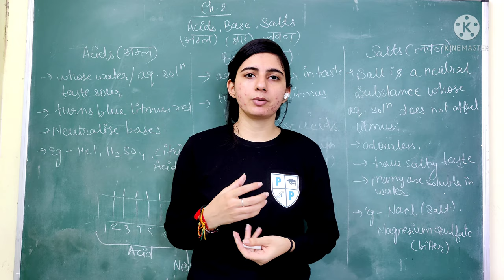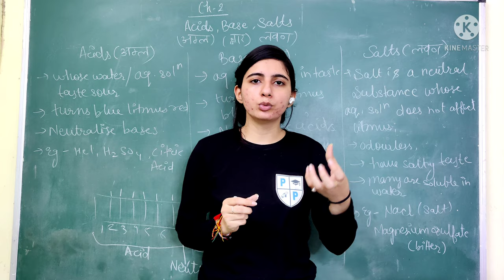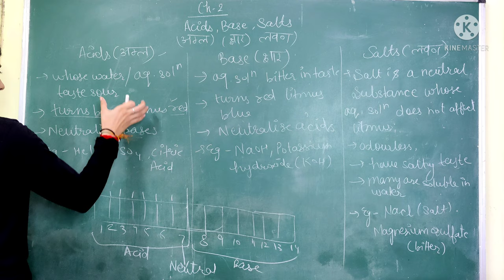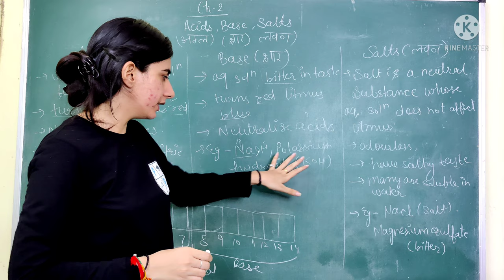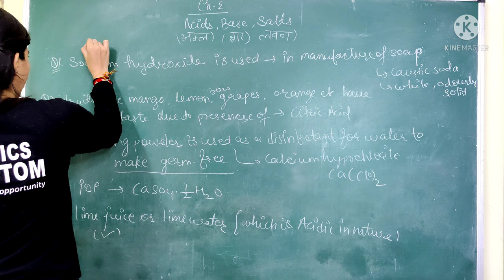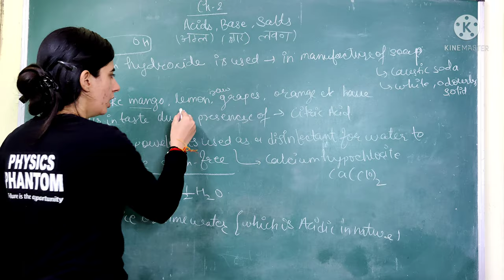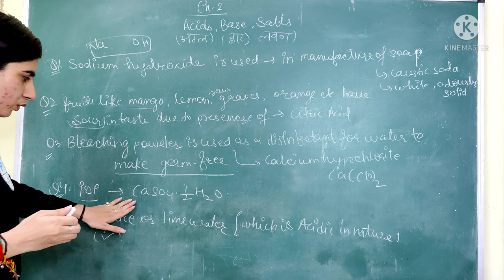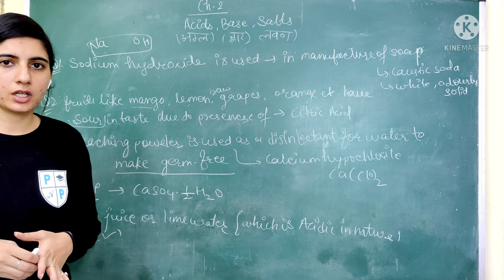ACIDS, BASE AND SALTS | PART-3